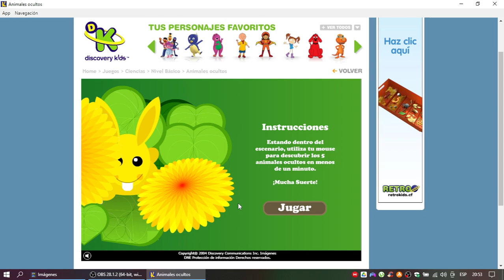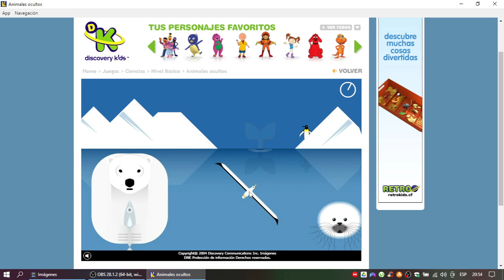Discovery Kids Juegos: Animales Ocultos